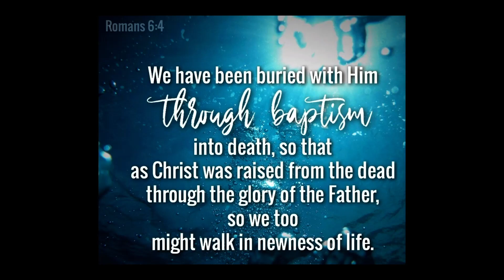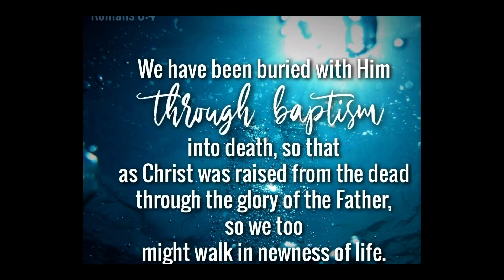Baptisms of Lexi Filipiak and Brianna Maddox - 9/17/23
Mosaic exists to be a multi-ethnic church living out Jesus’ kingdom values, bringing racial equity and gospel freedom to the city of Grand Rapids.